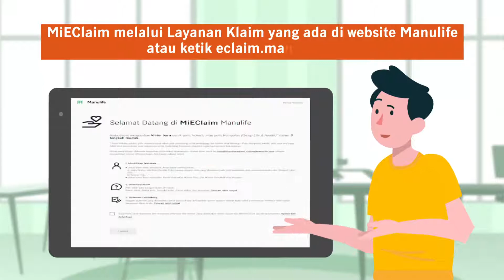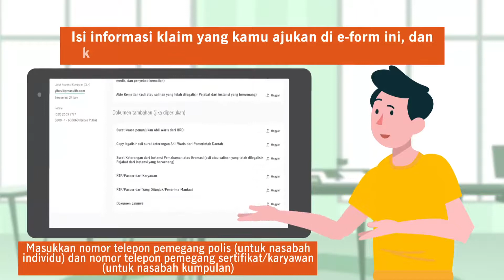Pengajuan Klaim Tanpa Ribet dengan MiEClaim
Masih ribet dan bingung mengajukan klaim ?
Sekarang pengajuan klaim dapat dilakukan secara digital. Tanpa login, tanpa password!

Nasabah dapat melakukan pengajuan jenis klaim apapun, baik klaim individu maupun klaim kumpulan.

Kunjungi Layanan Klaim pada situs serta ikuti petunjuk selanjutnya.

Gunakan MiEClaim sekarang juga!
Klaim Ringkas Tanpa Kertas
Di mana Saja Kapan Saja